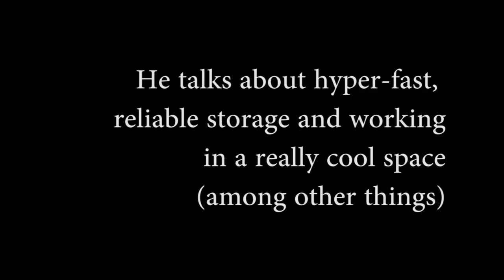Drive for Innovation-Sweet Home Chicago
Kurk Dawkins and Tom Milauskas from Avnet and I drive into Chicago to visit storage-solutions provider Kove